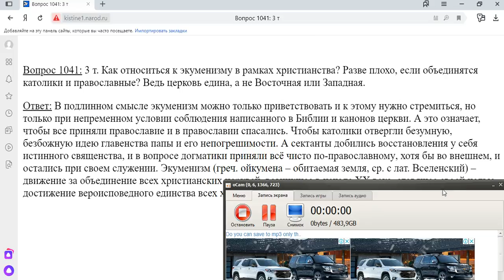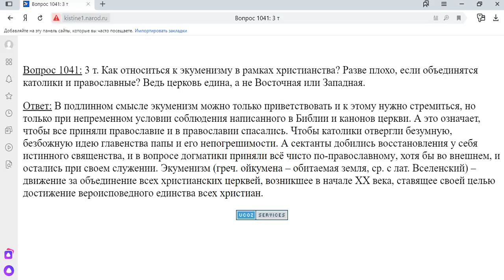1041. Как относиться к экуменизму в рамках христианства?